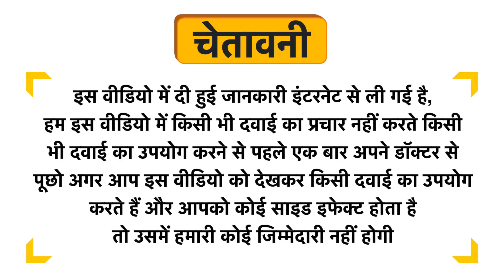Lakme Deep Cleanser Cleansing Milk Uses in Hindi | Side Effects | Dose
Lakme Deep Cleanser Cleansing Milk Uses in Hindi | Benefits | Side Effects | Dose